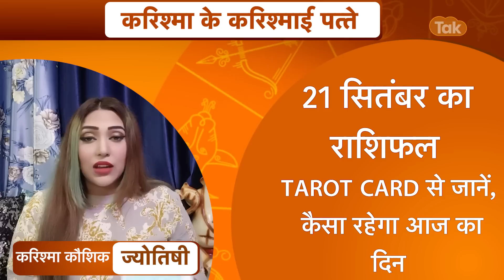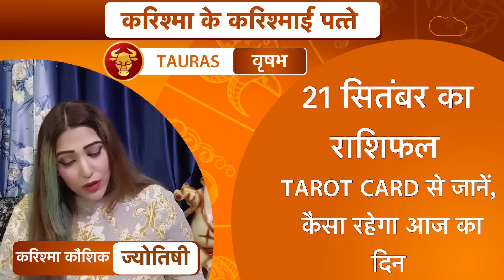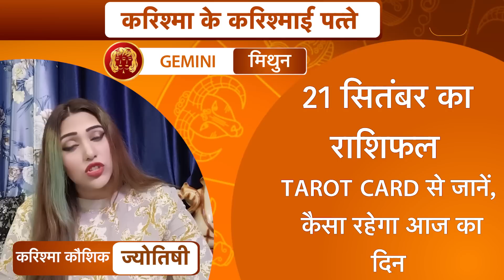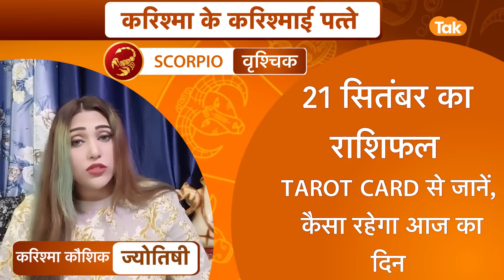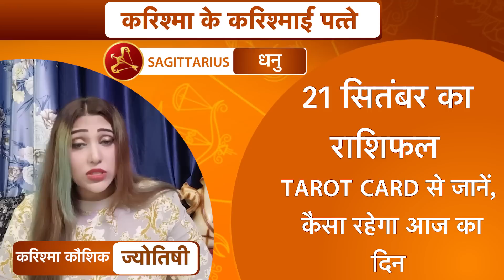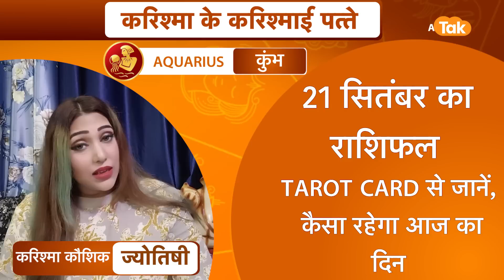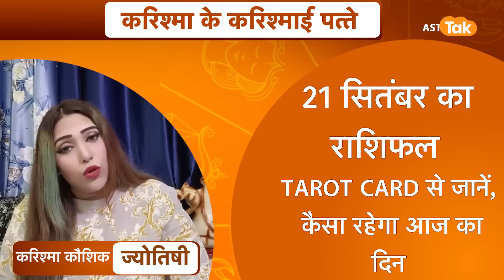करिश्मा के करिश्माई पत्ते:21 सितंबर 2022 :किन राशियों की चमकेगी किस्मत| Karishma Kaushik | Astro Tak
Tarot Horoscope | करिश्मा के करिश्माई पत्ते | 21 सितंबर 2022 : 21 September 2022 Ka rashifal...आज का दिन सभी राशियों के लिए कैसा रहेगा. किन राशियों की चमकेगी किस्मत... किस राशि के लोग क्या उपाय करें...कैसे छोटे-छोटे टिप्स को आजमाकर बनाएं दिन को और बेहतर...ये सब जानेंगे टैरो कार्ड रीडर करिश्मा कौशिक (Karishma Kaushik) से करिश्मा के करिश्माई पत्ते में...